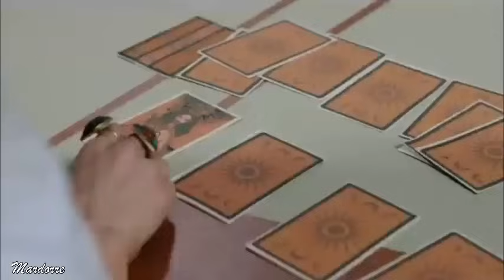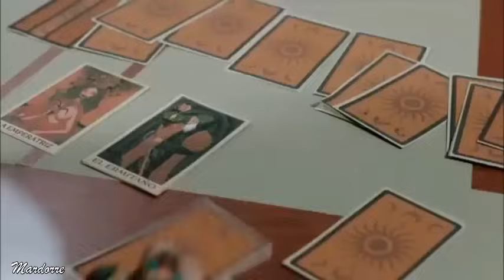El Conde Amor y Honor capitulo 53 episodio 4